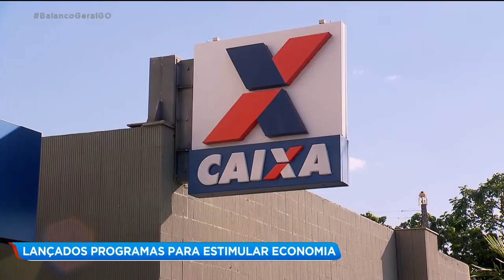LANÇADOS PROGRAMAS PARA ESTIMULAR ECONOMIA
Foram lançados hoje, programas para facilitar acesso ao crédito e ajudar profissionais a se recolocar no mercado de trabalho.